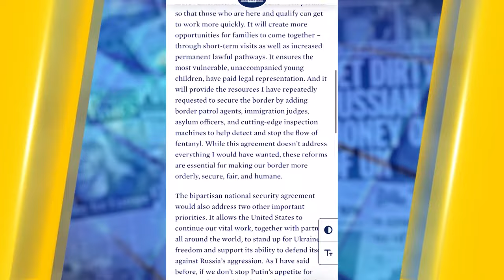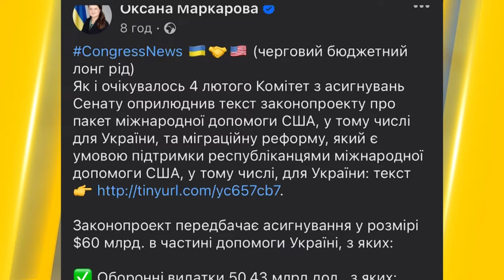Не платити пенсії! Одна з умов нового законопроєкту Сенату США про допомогу Україні!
Якщо конгрес підтримає запропонований сенатом законопроєкт про додаткові асигнування, Україні можуть заборонити використовувати гроші США для виплати пенсій. Про це йдеться у тексті документа. Деталі - у сюжеті.